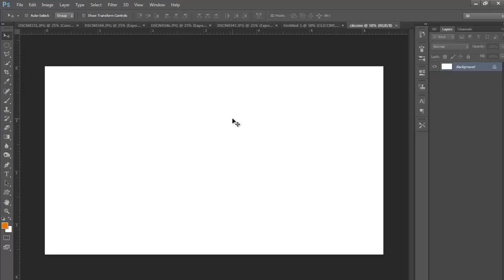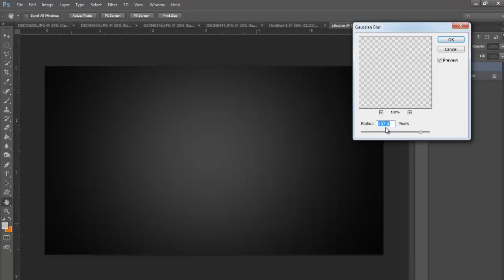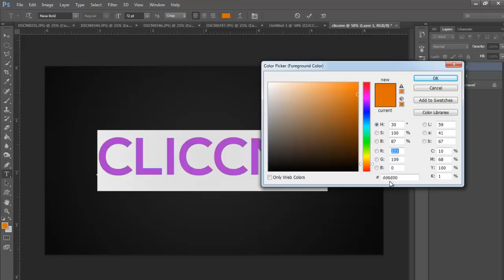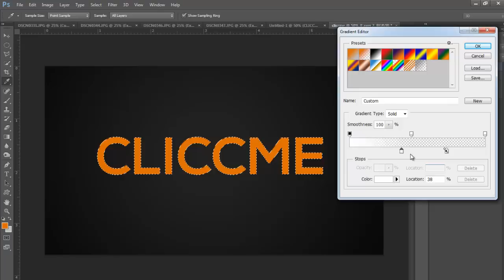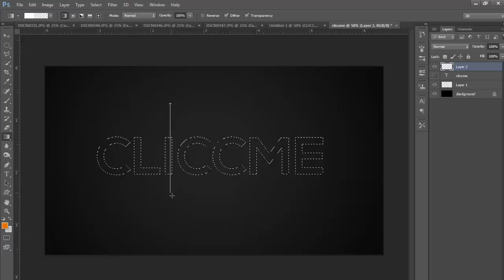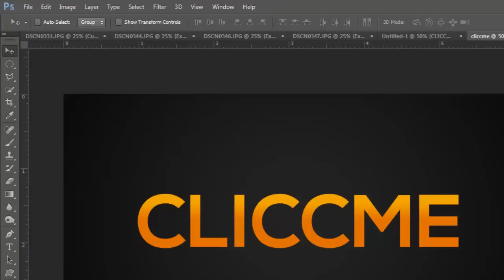Photoshop : How to Make Glossy Text Effect